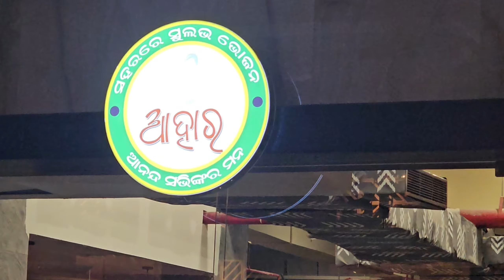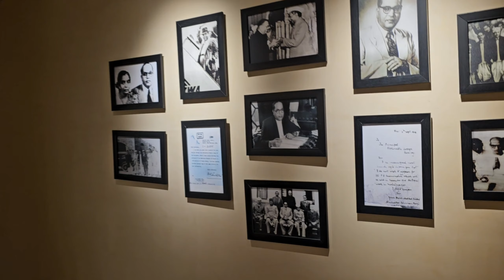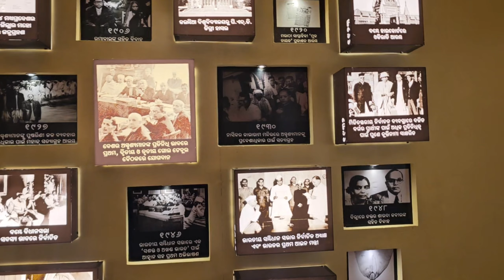Bhubaneswar baramunda bus stand. 🙄🙄😵🤯🫡🫡🫡